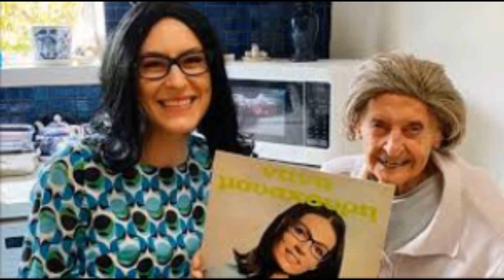Nana Mouskouri , un cancer très agressif , moins de 10 % de chance de survie !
Nana Mouskouri évoque son cancer !
La chanteuse agée aujourd'hui de 88 ans c'est confiée sur son cancer et son combat contre la maladie !

prochaines vidéos , d’avance un tout grand merci à vous !
Passez une excellente journée ou soirée et à très bientôt sur
“ Les Intemporels “
La chaine des vidéos qui ne vieillissent pas !